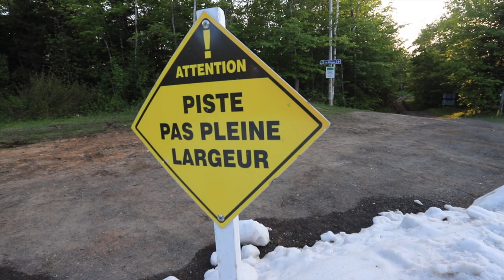Du ski en prolongation au Sommet Saint-Sauveur, 30 mai 2023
C'est la fête sur piste et en terrasse au Sommet Saint-Sauveur! Dans le cadre du Congrès annuel de l'Association des stations de ski du Québec, ZoneSki a eu l'occasion de tourner ce court film représentant l'ambiance festive et le plaisir de skier par une météo estivale. Merci à la station et à l'ASSQ pour l'accueil!